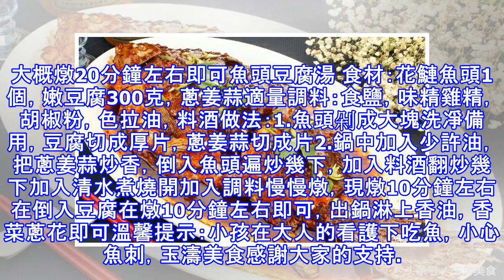酒店大廚教你2款魚的做法，在家做非常簡單1分鐘就能看會，收藏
紅燒鯉魚 食材：鯉魚1條，蔥姜蒜，八角調料：食鹽，味精雞精，白糖，米醋，十三香，一品鮮醬油，老抽，料酒做法：1.鯉魚宰殺乾淨把魚腥線去掉備用，蔥姜蒜切片備用2.把殺好的鯉魚兩面切成一字刀備用，鯉魚上面拍上干澱粉備用3.鍋中加入色拉油過油炸，油溫在8成熱時下入鯉魚炸，炸魚一定油溫高，這樣炸過的魚不會爛，炸制外焦里嫩倒出來備用4.鍋中加入少許油燒熱，現把八角煸炒一下倒入蔥姜蒜炒香加入清水煮開，把魚放進去開始調料開小火慢慢燉，大概燉20分鐘左右即可魚頭豆腐湯 食材：花鰱魚頭1個，嫩豆腐300克，蔥姜蒜適量調料：食鹽，味精雞精，胡椒粉，色拉油，料酒做法：1.魚頭剁成大塊洗凈備用，豆腐切成厚片，蔥姜蒜切...